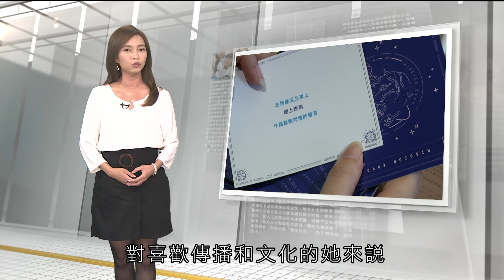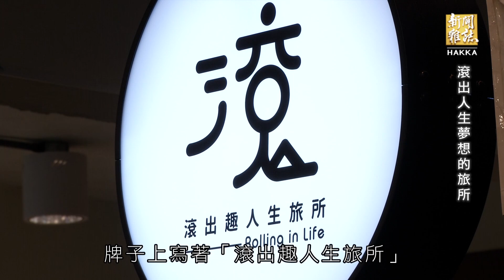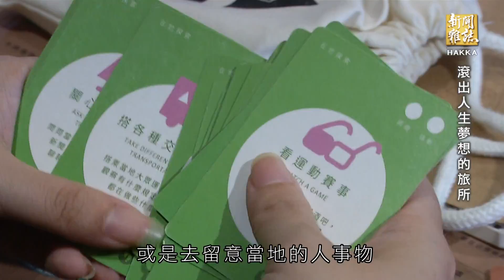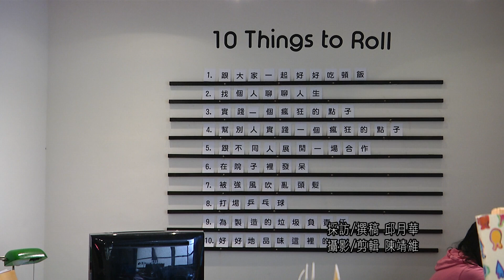《滾出人生夢想的旅所》客家新聞雜誌第627集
許鈺煊一個台北長大的女孩，客家對她來說是個空白，但卻去念了交通大學客家學院，問她為什麼:她說就考到啦，但她也說，正因為讀了客家學院讓她多認識一種文化，對喜歡傳播和文化的她來說，在創作上又多一個元素，在學期間她去了比利時和越南，從此開啟了她的旅行魂，「旅行」讓她認知到滾出自己的舒適圈，去認識世界的趣味，於是她創立了「滾出趣」，教大家如何滾出生活趣味。